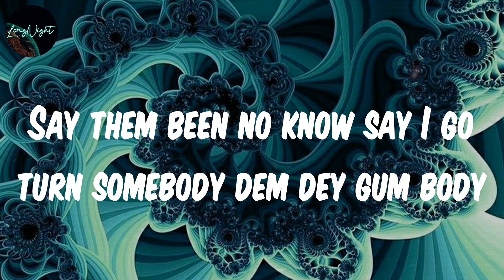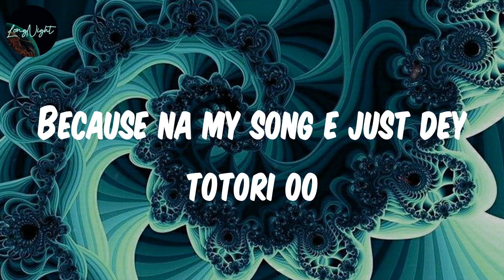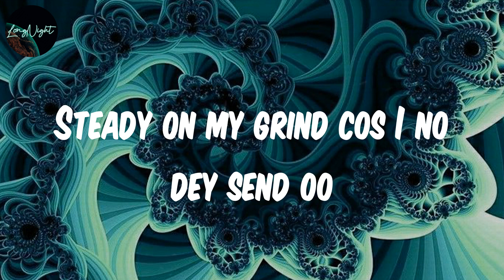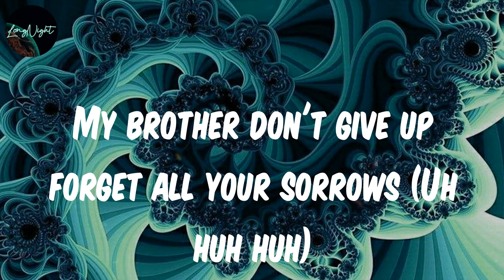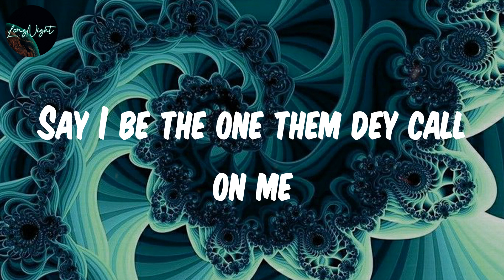𝗧𝗼𝗺𝗼𝗿𝗿𝗼𝘄 (𝗟𝘆𝗿𝗶𝗰𝘀) - 𝗗𝗮𝗻𝗻𝘆 𝗕𝗿𝗮𝗰𝗲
Lyrics :
Small boy turn biggy man
Thank God for the money now
See me I dey gbona feli feli
I dey hotty now
Them dey hustle just to see me now
Say them been no know say I go turn somebody dem dey gum body
Omo Ikorodu see me I dey rep oo
Omo Maya omo na him be my ghetto
E mi omo olope o wey God dey help oo
Plenty plenty haters wanting me to wreck oo
Steady on my grind cos I no dey send oo
Because nobody don enter tomorrow
My brother don't give up forget all your sorrows (Uh huh huh)
Say I be the one them dey call on me
So I tell you somebody oo
Say so many people just dey gum body oo
Because na my song e just dey totori oo
Them dey feel the rhythm and the melody oo (Uh huh huh)
Somebody oo
Me I go fit (Voice sampling)
Say everybody get e one certain time waiting for no man
Say if you wanna make am to the top charlie carry your fellow man
They say I no go rise but my beans don done (Beans don done)
When they see me now dem dey shake bumbum (Shake bumbum)
Na me get the crown cos my kingdom come
They say I no go blow but I too stubborn
Somebody oo
Sweet (Voice sampling)